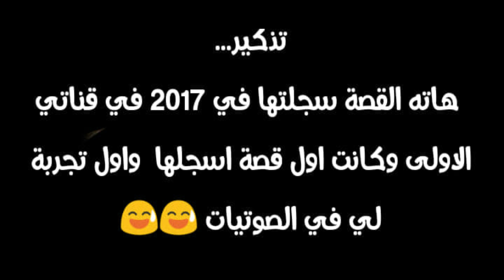قصة جن: بسبب المانع الجن العاشق اخد مني حبيبتي والسبب...؟ صادم جدا《 بالدارجة_المغربية》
تشاهدون في  هدا الفيديو قصة من اقوى القصص الجن الحزينة بسبب المانع او تتقاف التي وضعته ام بطلت القصة ولاكن للاسف ماتت الام وتركت الابنة في حالت ضمار جسدي بسبب الجن العاشق الدي كان فيها وينهي حياة كل من يقترب منها تشاهدونا كل هادا واكثر في هاد الفيديو فرجة ممتعة

قصص رعب مغربية
قصة_طريق_لعيون_الملعونة
# المانع
قصص رعب
وقصص جن
وقصص بوليسيه
وقصص دراما
قصص مشوقه ومثيره
قصص_واقعية
 "تمثيل اذاعى"
حمادة_القرشي
الراوي_stories
رعب
BIDARIJA ALMAGHRIBIA
الكلمات الدلالية :

قصة حب مغربية حزينة,
قصة حب مغربية في المدرسة,
قصة حب مغربية مدرسية,
المسامح كريم قصة حب مغربية,
جورج قرداحي قصة حب مغربية,
قصة حب حقيقية مغربية,
افلام مغربية قصة حب,
قصة حب اغنية مغربية,
قصة حب مغربية واقعية,
قصة حب قصيرة مغربية,
اجمل قصة حب مغربية
قصة فكاهية لجحا,
قصة فكاهية لها عبرة,
قصة فكاهية باللغة الانجليزية,
قصة فكاهية للاطفال,
قصة فكاهية عن جحا,
قصة فكاهية قصيرة للاطفال,
قصة وقصيدة فكاهية
قصة الخيانة قاشا لايف,
قصة الخيانة الزوجية في المغرب,
قصة الخيانة العظمى,
قصة الخيانة الزوجية في الجزائر,
قصة الخيانة العظمى الجزء الثاني,
قصة الخيانة العظمى الجزء الثالث,
قصة الخيانة مع زميلة العمل,
قصة الخيانة الجزء الثاني,
قصة الخيانة العظمى كاملة,
قصة نهاية الخيانة والغدر,
قصة مؤثرة عن الخيانة,
مشهد الخيانة قصة الامس,
ما وراء الجدران قصة الخيانة الزوجية,
قصة كاملة نهاية الخيانة,
قصة كاملة الخيانة,
قصة عن الخيانة,
سمير الليل قصة الخيانة الزوجية,
الخيانة الزوجية قصة حقيقية,
قصة بعنوان نهاية الخيانة,
قصة الناس الخيانة
قصص مغربية بالدارجة,
قصص مغربية حزينة,
قصص مغربية مرعبة,
قصص مغربية قصيرة,
قصص مغربية قديمة,
قصص مغربية بالدارجة مضحكة,
قصص مغربية مضحكة,
قصص مغربية عن الجن,
قصص مغربية قبل النوم,
قصص مغربية واقعية مرعبة,
قصص مغربية واقعية بالدارجة,
قصص حب مغربية واقعية,
قصص مغربية واقعية عن الحب,
قصص مغربية واقعية حزينة,
قصص نجاح مغربية,
قصص مغربية مضحكة جدا,
قصص مغربية مرعبة بالدارجة,
قصص مغربية مضحكة بالدارجة,
قصص مغربية من صلب الواقع,
قصص مغربية من الواقع,
قصص مغربية للنوم,
قصص مغربية للبنات,
قصص مغربية للعبرة,
قصص مغربية بالدارجة للاطفال,
المسامح كريم قصة مغربية,
قصص مغربية قديمة بالدارجة,
قصص مغربية قصيرة مضحكة,
قصص شعبية مغربية قديمة,
قصص غرامية مغربية,
قصص غريبة مغربية,
قصص مغربية عن الخيانة,
قصص واقعية مغربية عن الجن,
قصص مغربية بالدارجة عن الحب,
قصص عشق مغربية,
قصص مغربية طويلة,
قصص صوتية مغربية,
قصص مغربية شعبية,
قصص مغربية سفالة,
قصص مغربية زواج تقليدي,
قصص زمان مغربية,
قصص مغربية رومانسية جريئة,
قصص مغربية رعب,
قصص مغربية رومانسية بالدارجة,
قصص رعب حقيقية مغربية,
قصص مغربية بالدارجة رعب,
قصص رعب واقعية مغربية,
قصص خيانة مغربية,
قصص مغربية حوار,
قصص مغربية حقيقية مرعبة,
قصص واقعية حقيقية مغربية,
قصص الجن حقيقية مغربية,
قصص حب مغربية قصيرة,
قصص مغربية جريئة,
قصص مغربية جديدة 2018,
قصص جرائم مغربية,
قصص جن مغربية,
قصص جن حقيقية مغربية,
قصص جنون مغربية,
قصص تاريخية مغربية,
قصص مغربية بالدارجة رومانسية,
قصص مغربية بالدارجة 2017,
قصص مغربية بالدارجة قديمة,
قصص مغربية بالدارجة الحوار،
قصص مغربية بدارجة,
قصص الرعب مغربية,
قصص الحب مغربية,
قصص اطفال مغربية,
قصص قبل النوم مغربية,
قصص اطفال مغربية بالدارجة,
قصص مغربية 2019
قصتي مع الجنية الي ضمراتلي حياتي
قصص المنازل المسكونة
كتاب_الملعون
قصص رعب
وقصص جن
وقصص بوليسيه
وقصص دراما
قصص مشوقه ومثيره
قصص رعب"
"قصص جن"
 "قصص بوليسية"
 "قصص جريمه"
 "قصص دراميه"
 دراما افلام
 "تمثيل اذاعى"
 "قصص مثيرة ومشوقه"
 "قصص مرعبه"
 "افلام رعب"
 رعب"
 رعب جن
 اثاره بوليسى
حمادة_القرشي
الراوي_stories
رعب
شمس_المعارف_لكبرى